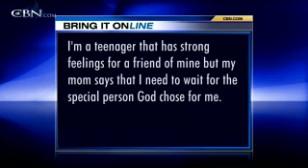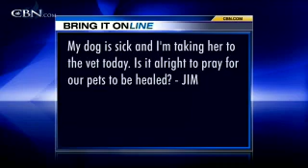Bring It On: God's Will - CBN.com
My son's wife physically abuses him, biblically can he asks for a divorce? How do I know who God has for me? Is it alright to pray for our pet's health? Are we supposed to pray for healing or God's will? .. The Christian Broadcasting Network CBN